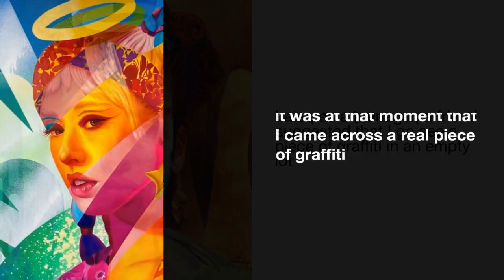Yannick Aaron: everyone is born as an Artist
What inspired you to create artwork and become an artist? (events, feelings, experiences...)

I think that everyone comes into the world as an Artist, as soon as we have the opportunity, we start to construct, and to deconstruct, it's the same process. For my part, it was the same thing, I remember your little one playing Lego continuously, that day of construction, I had the constraint of not having many toys and I had to create them to be able to have fun. Later, as a teenager, a friend suggested that I go see a piece of graffiti in an empty lot, it was at that moment that I came across a real piece of graffiti which had been created with a little more time than those which could be made on the railway line for example, I immediately wanted to do some too. there was in this act of making graffiti, the rebellion of adolescence, the adrenaline, the escape, subverting the rules of society to achieve one's ends in this case it was the fact of sneaking into forbidden places to to be able to create my graffiti as efficiently as possible, all this was already in my character, combined with the Hip Hop movement of the time that I had just discovered, and this need continues to create, for me everything was there for me to fall into it then I started making my own creations on the wall, most of the time illegally, then more and more until I was only doing that instead of going to class sometimes. I then discover that all these graffiti have a meaning, that there are codes, that all graffiti artists each have their own group, I meet other graffiti artists in wastelands and from there I develop an obsession that will never stop, mixture of vandalism in an organized gang but always with the artistic approach of developing the emotion of the spectator and it is not just contemplation, it was necessary to shock the populace in an impertinent way with paint, to make the biggest tags, the biggest Graff, a maximum, always, all the time.

What is your artistic background, the techniques and subjects you have experimented with to date?

I started graffiti in 1997, at that time I painted a lot of large letters several tens of meters long on the railway tracks generally, a lot of indelible dripping tags in the RER interiors of the Parisian suburbs, my work that I carry out full time but who is not paid is then focused on the degradation of public property, and the impact of graffiti on the urban environment, which can be very complex and ambivalent, as well as on the ambiguity of the relationship between degradation due to graffiti and, or, the embellishment that it can bring, I am constantly looking for this subjective limit between good and evil, or the emotion of the spectator who will react to a graffiti, a negative emotion then having for me as much impact as a positive emotion, I painted in the street until 2011 when I began to enter working life, at that time I developed a technique mastered with the aerosol spray which allowed me to create increasingly detailed murals, unemployed for a few months, several friends asked me to create murals in their rooms or gardens, and from one of these orders I decided to create a website with the aim of offering a service for creating custom murals a theme, the idea is as follows, the client gives me a theme, I compose the model of the project with a photomontage then I go directly to the client to create the previously defined wall fresco...